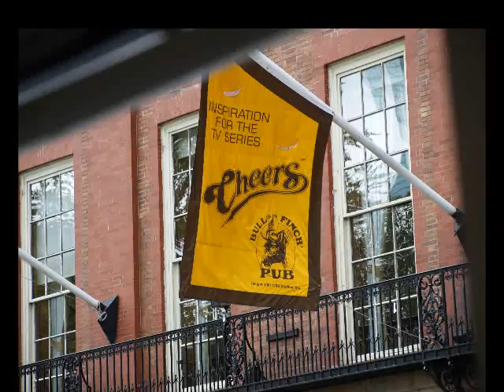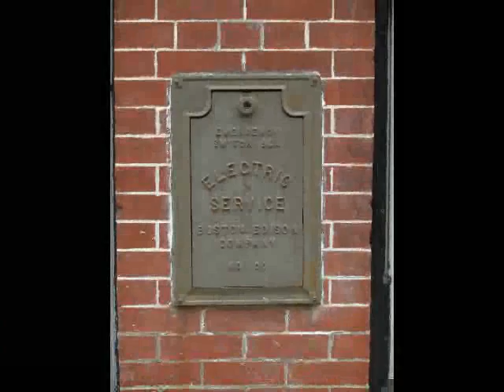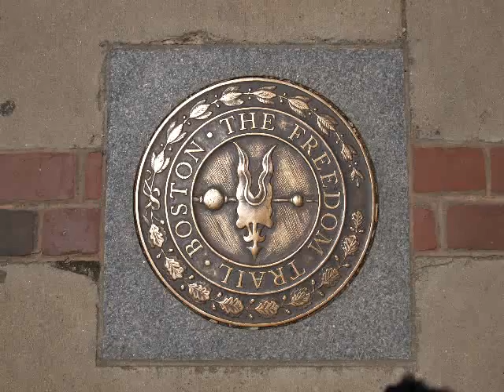PLEASE COME TO BOSTON PHOTOS BY ROCKMAN.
this is one is a series of 50 videos featuring my photography. this is a SERIES OF BOSTON PICTURE ALSO INCLUDES A SONGS YOU MIGHT this is one is a series of 50 videos featuring my photography. this is a SERIES OF CLASSIC CAR PICTURES ALSO INCLUDES A SONGS YOU MIGHT KNOW ENJOY THE PICTURES AND SUPPORT THE ARTIST. THESE VIDEOS ARE FOR PROMOTING MY PHOTOGRAPHY AND MY NEW RADIO/PODCAST STATION PAY US A VISIT AND SIGN UP! VOTE IN OUR POLLS! VISIT OUR FORUMS! AND LISTEN TO OVER A CENTURY OF THE GREATEST MUSIC @ WADHD.COM